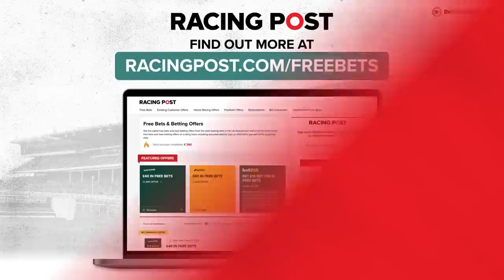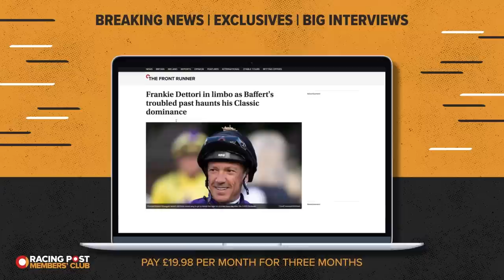The day Johnny Dineen met Paul Nicholls | Punter Meets Trainer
Johnny Dineen's straight-shooting style on the Racing Post's flagship show Upping The Ante has seen him assemble a cult-like following over the last few months. The former on-course bookmaker, now operating as a professional punter, says it as he sees it but that can get him into the odd squabble, most recently with 13-time champion trainer Paul Nicholls.
Back in early January during an episode of Upping The Ante, Dineen was asked how many winners Nicholls would have at the Cheltenham Festival in March.

Dineen was typically forthright with his reply and said: "I'd say he will have zero winners at the festival and if you get one, Paul, you can go home, because you won't be having a second."

Nicholls saw the show and, after Tahmuras won the Tolworth at Sandown the following Saturday, he texted daughter Megan, who was on duty for ITV, and told her to tell viewers that "Johnny Dineen is the worst tipster since Matt Chapman!"

There was only one thing for it: a trip to Ditcheat, where the punter could meet the trainer face-to-face and they could settle their differences once and for all.

Being the good sport that he is, Nicholls invited Dineen and David Jennings over for a day with him. No, really, he did.

Everything was covered from the inside of the Manor House Inn; from Bravemansgame to Big Buck's; from taking on Willie Mullins at Cheltenham to taking on Nicky Henderson every day of the week; from Denman to Hermes Allen; from training techniques to socialising techniques; from the Dublin Racing Festival to buying from France. You name it, it was discussed.

00:00 Intro
03:17 Bravemansgame and the Gold Cup
10:14 Nicholls team strength going into Cheltenham and the future
12:04 Willie Mullins dominance
15:00 Dublin Racing Festival
20:57 Get free bets for Cheltenham
21:29 Life as a trainer
25:41 Harry Codben
30:46 Favourite Nicholls-trained horses ever
35:35 Life as a punter
42:53 Best Cheltenham chance

18+ Gamble Responsibly